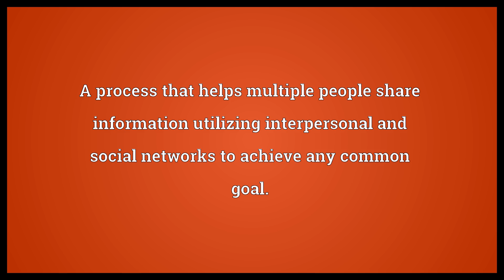Social collaboration Meaning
Video shows what social collaboration means. A process that helps multiple people share information utilizing interpersonal and social networks to achieve any common goal..  Social collaboration Meaning. How to pronounce, definition audio dictionary. How to say social collaboration. Powered by MaryTTS, Wiktionary